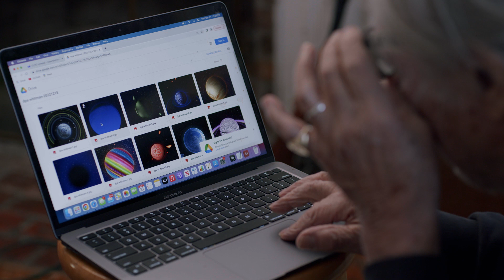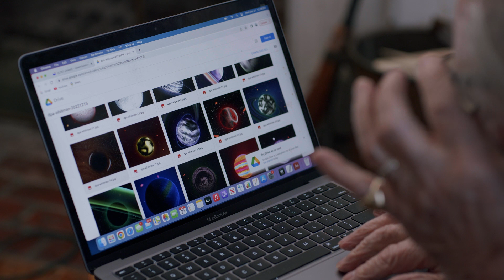New Worlds: Robert Whitman’s First NFTs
In our new film, artist Robert Whitman, known for his collaborative and deeply experimental work across performance and installation, discusses his first-ever web3 project. Titled New Worlds, Whitman's series of 500 generative, interactive, and unique NFTs centers on imagined celestial bodies in space. The release of New Worlds, realized as part of a multifaceted partnership between Pace Verso, the gallery’s web3 hub, and the leading generative art platform Art Blocks, coincides with the artist's new exhibition and an accompanying Pace Live performance series at our New York gallery. Featuring commentary from Pace Live Curatorial Director Mark Beasley, the following film sheds light on Whitman’s contributions to the histories of performance and technologically engaged art making.